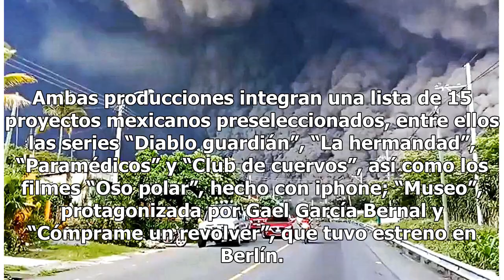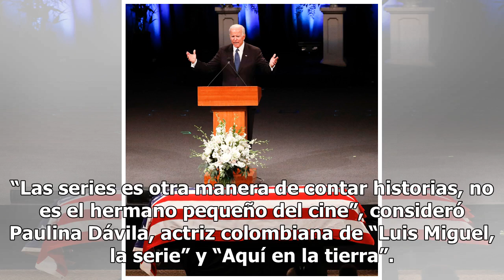“Ayotzinapa” y “Luis Miguel, la serie” podrían competir en los Fénix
CIUDAD DE MÉXICO (El Universal).— La serie sobre Luis Miguel y el documental “Ayotzinapa, el paso de la tortuga”, producido por Guillermo del Toro, buscarán un lugar en la quinta edición de los Premios Fénix, a lo mejor de Iberoamérica. Ambas producciones integran una lista de 15 proyectos mexicanos...